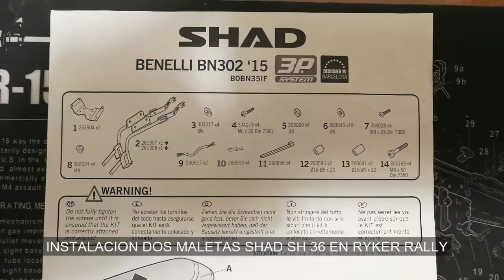RYKER INSTALACION MALETAS SHAD SH36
Instalacion de dos maletas Shad 36 en Can-am Ryker Rally